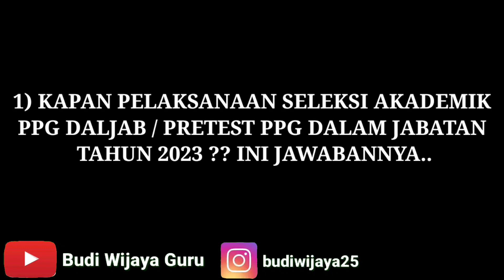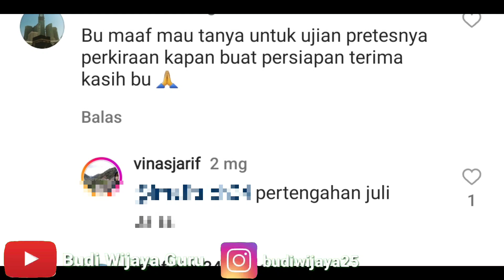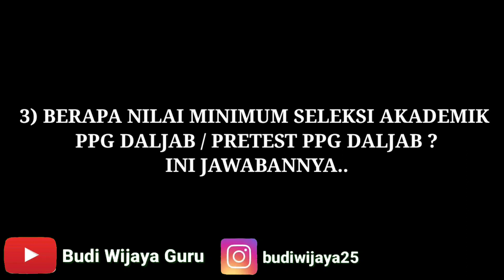RESMI TANGGAL PRETEST PPG DALJAB 2023 NILAI MINIMUM SELEKSI AKADEMIK PPG DALAM JABATAN 2023 ⁉️